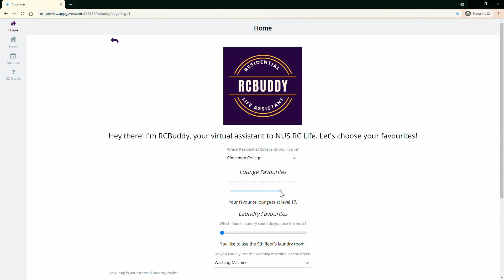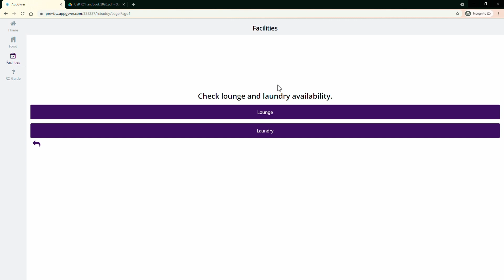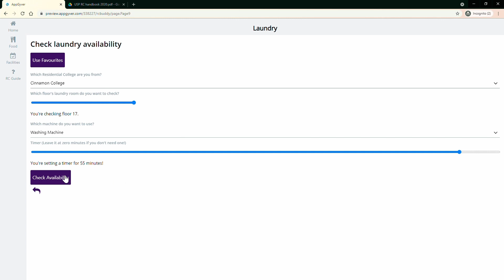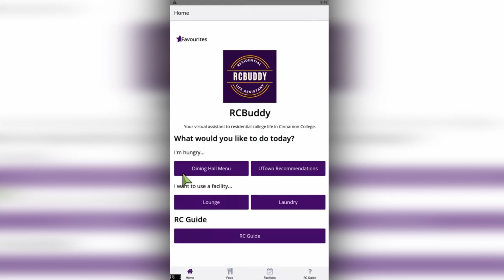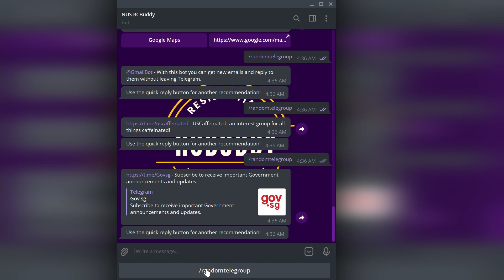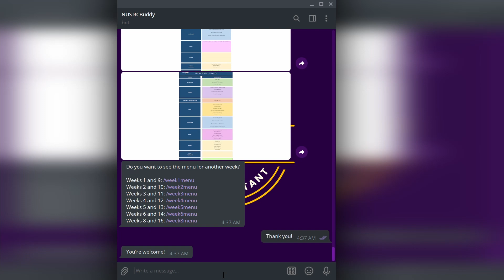[Orbital 2021] Splashdown: 2407-RCBuddy (Project Gemini)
Thian Jiawen